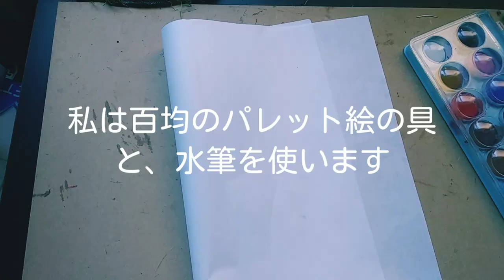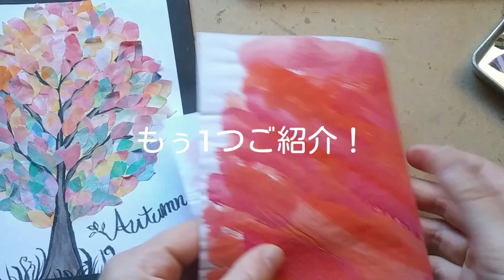貼り絵～余った半紙でおしゃれな貼り絵のご紹介～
子供の夏休みの宿題に習字がありました。半紙100枚入りを購入して使ったのはたったの5枚∑(๑º口º๑)!!
あまりすぎた半紙の消化に励みます！
そしてできた半紙消化第1段！！
おしゃれな貼り絵作ってみました★
福祉施設などの手作りレクにも最適ですよ～
ぜひ みなさんも試してみてね♪
Elderly recreation ✩ ° .⋆ This is a video made for handmade recreation.  Please try it at your facility.  Of course, please use it for decoration at home

必要なもの↓
習字の半紙
のり、はさみ
画用紙
色鉛筆
水彩絵の具かパレット絵の具
筆
あれば、ピンセット